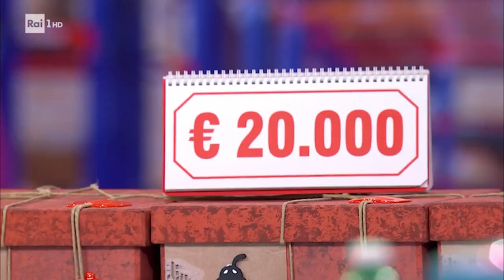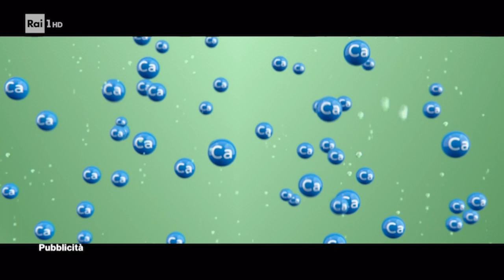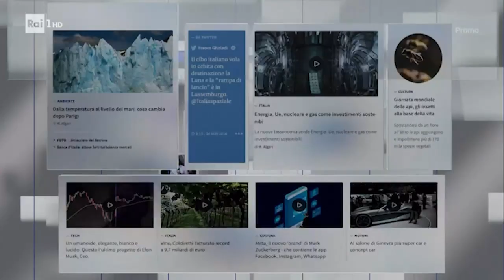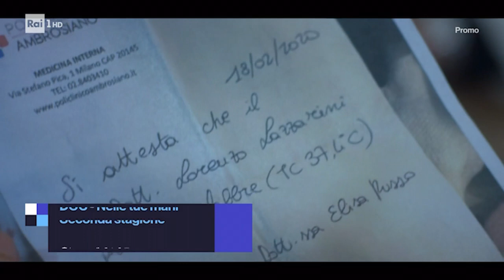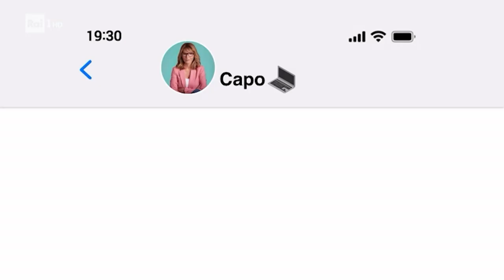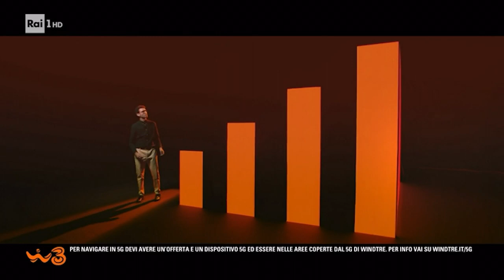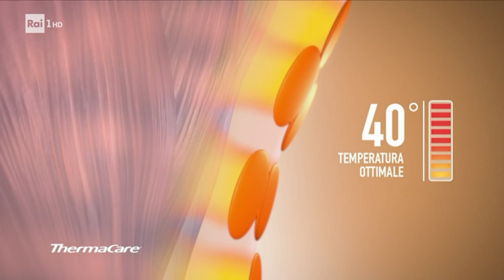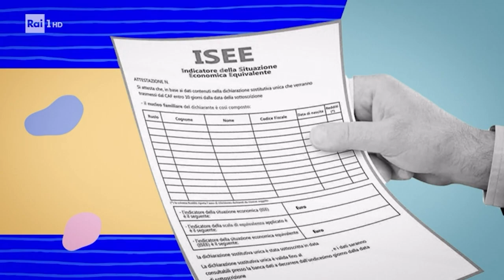R1 (HD) - 8 sequenze spot + promo + T1 Mezzasera - Sab 26/2/2022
Sequenza spot Rai 1 (HD) - Sabato 26 febbraio 2022

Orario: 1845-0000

00:00 - Sequenza N° 1: durante L'Eredità
03:10 - Sequenza N° 2: tra L'Eredità e Affari tuoi formato famiglia
05:51 - Titoli T1
07:12 - Sequenza N° 3: durante Affari tuoi formato famiglia
11:29 - Sequenza N° 4: durante Affari tuoi formato famiglia
14:40 - Sequenza N° 5: durante Affari tuoi formato famiglia
17:12 - Sequenza N° 6: durante Affari tuoi formato famiglia
21:17 - Sequenza N° 7: tra Affari tuoi formato famiglia e Affari tuoi
25:40 - T1 Mezzasera
28:56 - Sequenza N° 8: durante Ciao Maschio